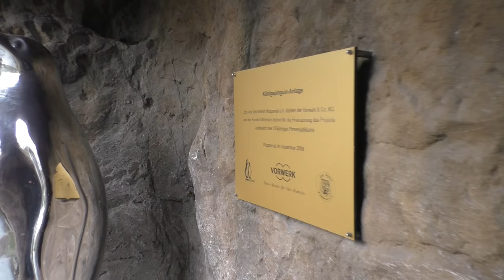Zoo Wuppertal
We namen in het voorjaar van 2020, net voor de opening van Aralandia, een kijkje in Zoo Wuppertal. We wandelen samen met jullie door deze Duitse dierentuin.